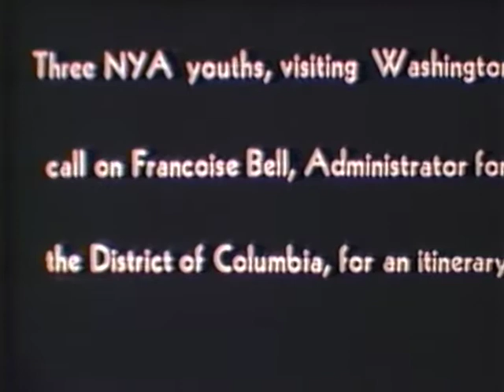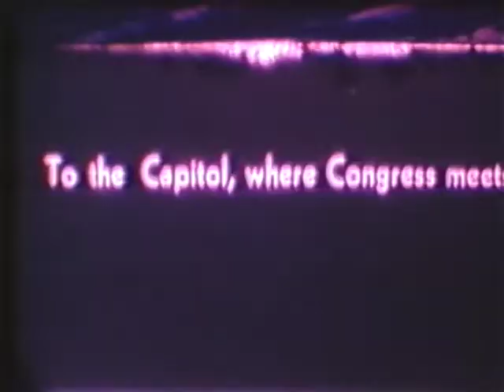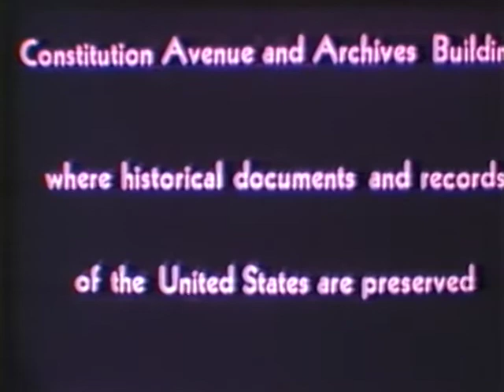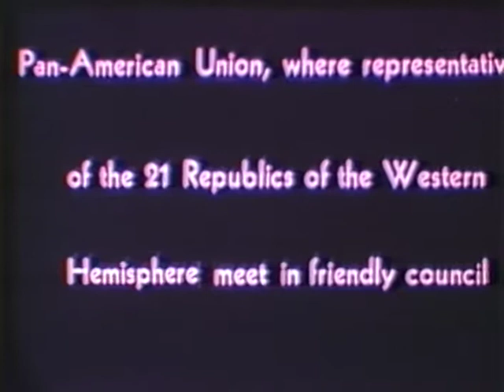Youth Visits our Nation's Capitol (Part 2)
Youth Visits our Nation's Capitol (Part 2) - FDR Presidential Library 1941 - Video 132 - National Youth Administration. MP71-8:32-33, Three youngsters sightseeing in Washington on reel one and visiting local NYA projects and area pageants on reel two. Shots of Friendship House, Alexandria Academy, Cherry Blossom Festival, Apple Blossom Festival in Winchester, VA and Easter Egg Roll at the White House. Individuals filmed include Aubrey Williams, Alben Barkley, Gov. Price of VA, Eleanor Roosevelt and Franklin Roosevelt. From President Roosevelt's collection.